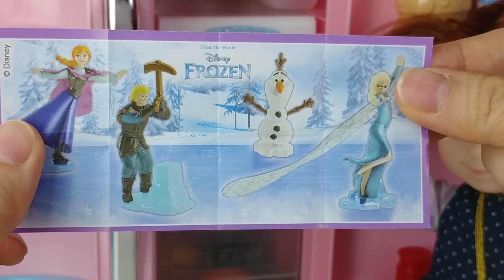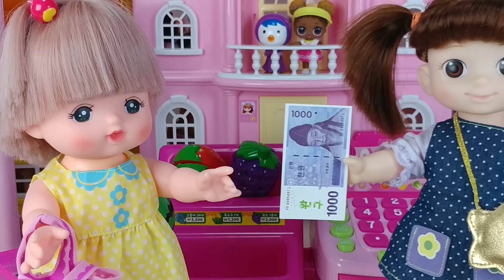카트에 물건을 가득 싣고 콩지마트에서 계산을 해요!